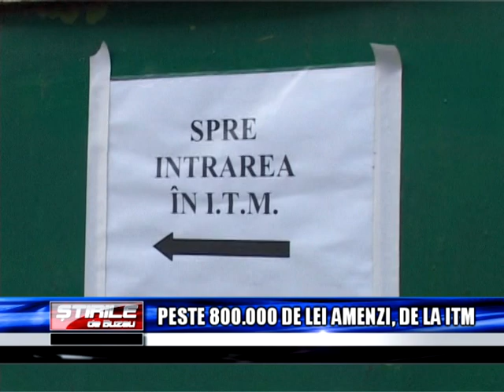PESTE 800000 DE LEI AMENZI DE LA ITM